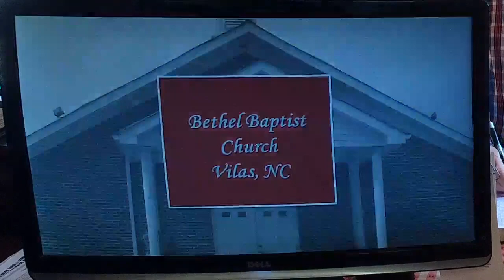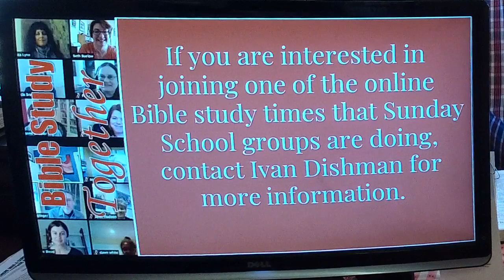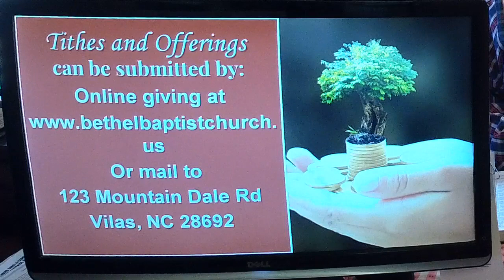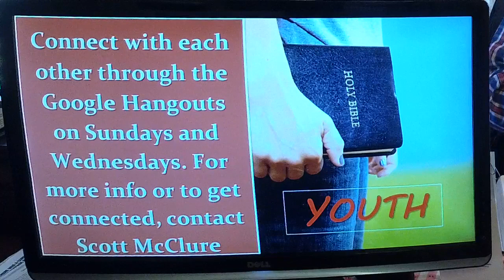Sunday 2 21 21 Sermon